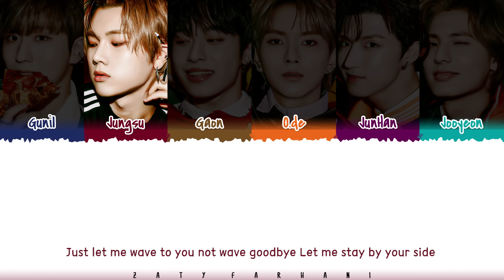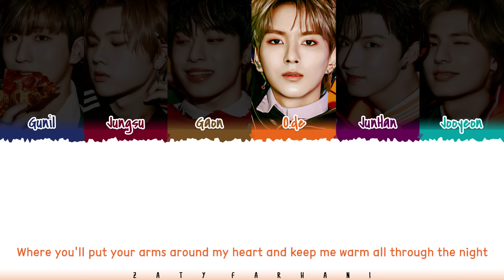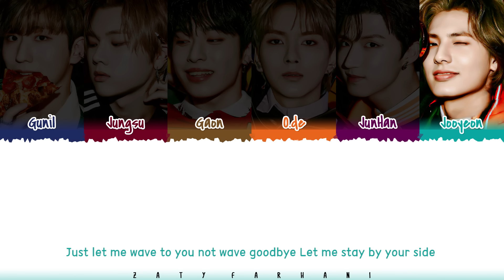Xdinary Heroes - ‘Good Enough’ Lyrics [Color Coded_Han_Rom_Eng]